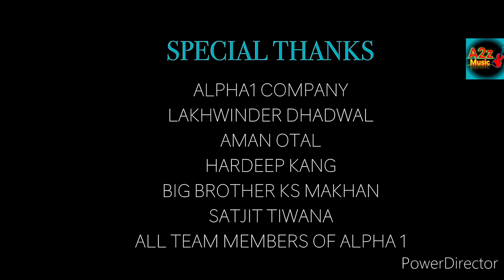Shahar Bich Chale Mera Name Baliye Full Song || The Trending Name Song || Latest Punjabi Song 2022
Latest Punjabi Song 2020 The Trending Name

90's Song🥀4K Ultra HD Song & WhatsApp Status | Evergreen | A2z Music
Evergreen Song & Whatsapp Status Song

90's evergreen hits Hindi songs | Bollywood 90's Love songs | Hindi Romantic Melodies Songs

Old is Gold 4k whatsapp status 🔥🔥

♫ Greatest 200 Romantic A2z Love Songs - Best 90's hit songs ||
A2z Songs Evergreen 70's 80's 90's Music
The Most Beautiful Evergreen Romantic 70's 80's 90's  Music.

I hope my music and work brings you lots of Best Bollywood Songs to your day

Song And Video Credit

Title - The Trending
Singer - Andy Johal
Lyrics - Mani Reddu
Video Director  - Jatinder Singh
Project - Maan Brothers
Label - United Pictures
Digital Partner : Coin Digital
Location canada
UK

new song
a2z
a2z songs
a2z music
rigtone
jubin nautiyal songs
bikhru aise aaj mein full song
hindi love songs
Shahar Bich Chale Mera Name Baliye Full Song
Punjabi Song 2022
asamyuta hasta
kalavenue
trendin songs
best rigtone
2022 songs
rrr movie
kgf 2 movie
a2

new dj mix whatsapp status video | hindi song remix | whatsapp ...
mix whatsapp status download
remix whatsapp status video
remix love song whatsapp status video download
whatsapp status remix video download
whatsapp status mix song
whatsapp status dj song video download
remix status video
whatsapp status mix song new
remix whatsapp status video song
love status dj remix
a2z
a2z music
a2z songs
new love status
love status
a2

video is uploaded for promotional and preview purposes only!